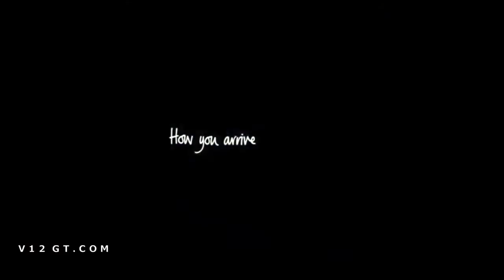Bentley Mulsanne Promo